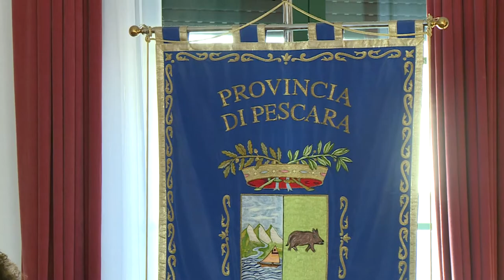Provincia Pescara. De Martinis si candida a presidente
È ufficiale. Il sindaco di Montesilvano Ottavio De Martinis si candida a presidente della Provincia di Pescara.